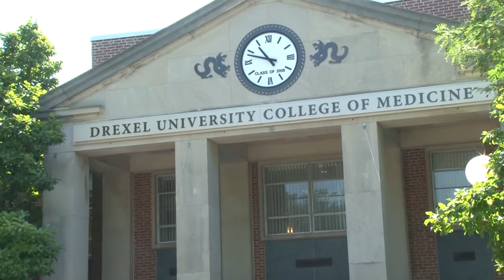Drexel MD Class of 2021 Class Photo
Drexel University College of Medicine’s MD Class of 2021 poses for their official class photo at the Queen Lane campus.